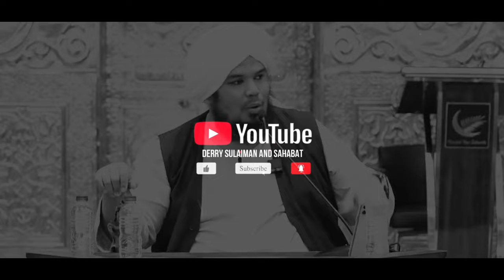ADA KEBERKAHAAN SHALAT BERJAMA'AH DI MASJID ~ DERRY SULAIMAN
Derry Sulaiman Official Channel

Derry Sulaiman Media :
MELUKIS SEJARAH 30 JUZZ AL-QUR'AN
GALANG DONASI PEMBANGUNAN MASJID BAITURRAHMAN BANK RAYA
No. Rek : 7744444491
Bank BSI A/N BAITURRAHMAN BANK RAYA
Silakan disebar luaskan, luruskan niat, mari kita bangun istana di surga.

جزكم الله خيران
DSAS Team